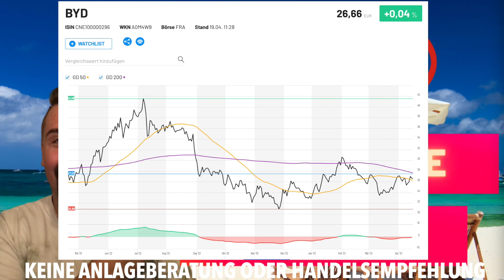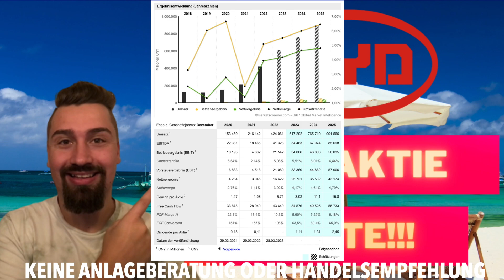BYD Aktie Update - Analyse und Prognose für 2023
In diesem Video habe ich ein Update zur BYD Aktie dabei und wir diskutieren die aktuelle Performance und Zukunftsaussichten des Unternehmens.Ich analysiere die neuesten Nachrichten und Zahlen von BYD und gebe Euch eine Prognose für die Aktie im Jahr 2023.

Zunächst besprechen wir die aktuellen Geschäftsergebnisse von BYD und wie sich das Unternehmen in den letzten Monaten entwickelt hat. Wir analysieren die Stärken und Schwächen des Unternehmens und diskutieren, wie sich dies auf die Aktienkurse auswirken könnte.

Anschließend werfen wir einen Blick auf die zukünftigen Entwicklungen von BYD und wie sich das Unternehmen auf den stark wachsenden Elektromobilitätsmarkt vorbereitet. Wir analysieren die strategischen Initiativen des Unternehmens und diskutieren, wie sich diese auf die zukünftige Performance der BYD Aktie auswirken könnten.

Millionär Mindset Audio Paket - Wie ein Millionär denken!💰